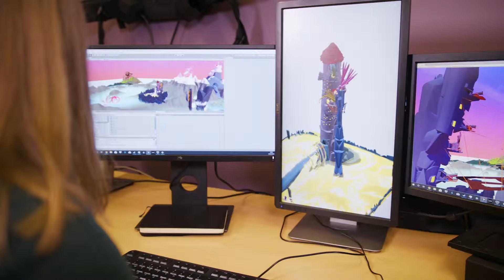DragonSlumber - Teaser 3